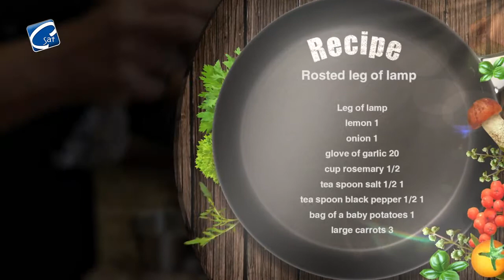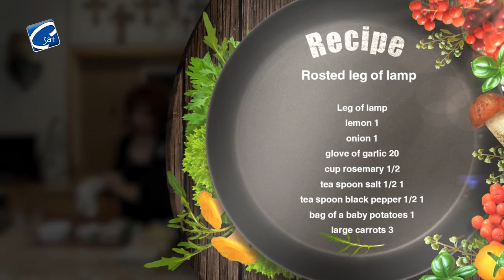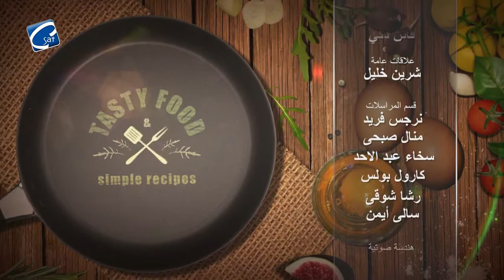برنامج مطبخ فافي اعداد وتقديم ا / فاتن ذكي (فخدة ضاني - سلطة المشروم)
يمكنكم الأتصال Viber من جميع أنحاء العالم
ومن داخل امريكا
C SAT TV